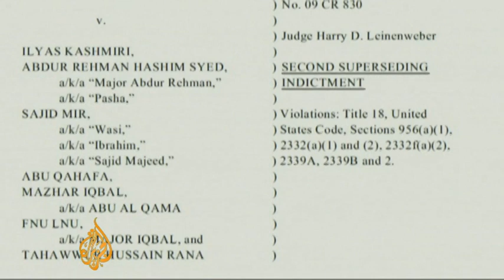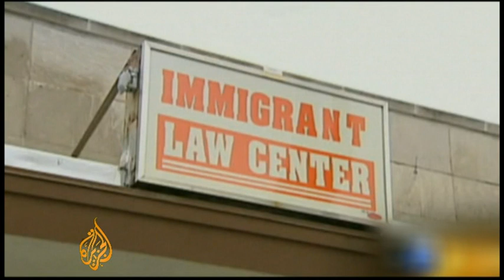Mumbai 2008 attacks trial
A Pakistani-American man who has already pleaded guilty to playing a part in the 2008 Mumbai attacks has given new incriminating testimony.

David Coleman Headly told a US court the group behind the attacks received assistance from ISI, Pakistan's intelligence service.

Al Jazeera's Tom Ackerman reports.